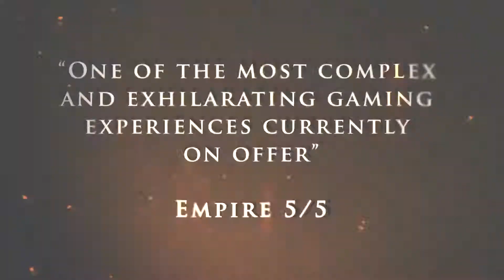Dark Souls II - Launch Trailer PC (HD)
Видео, подготовленное к релизу игры на ПК.